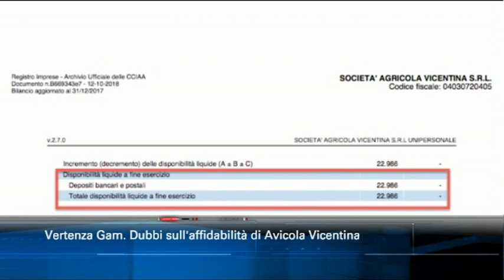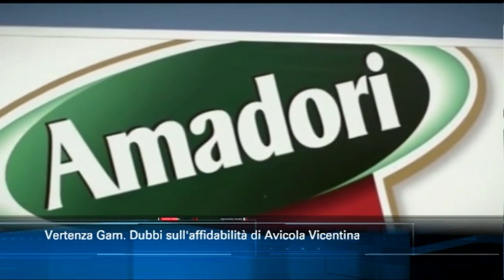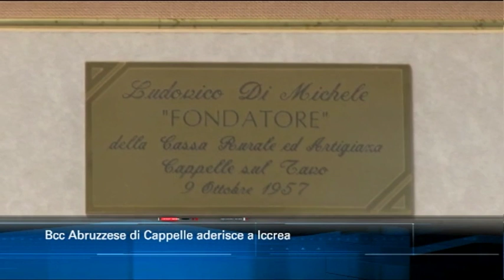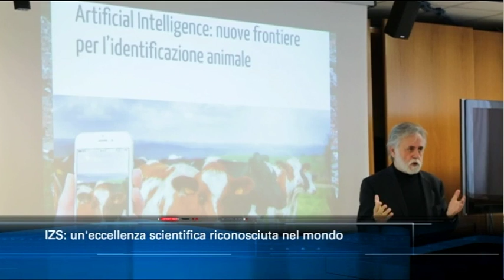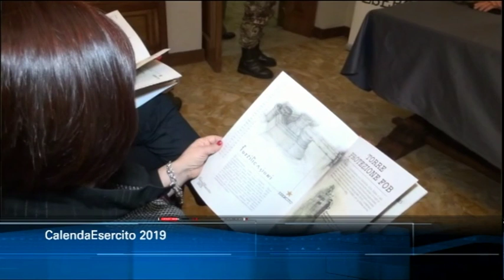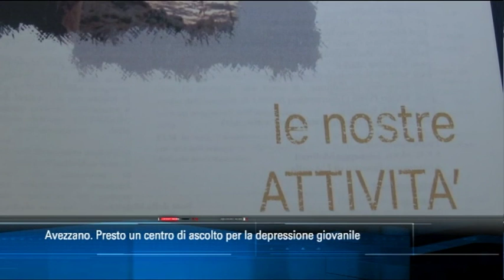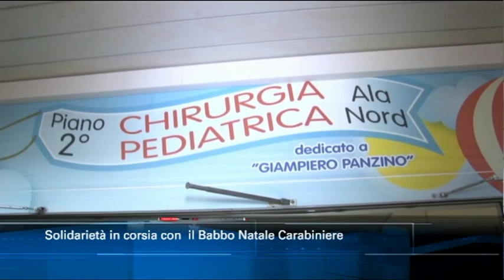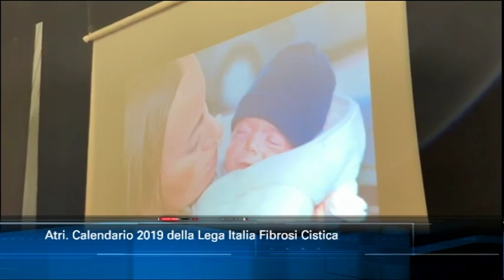TgSei edizione delle 14 di martedì 18 dicembre 2018